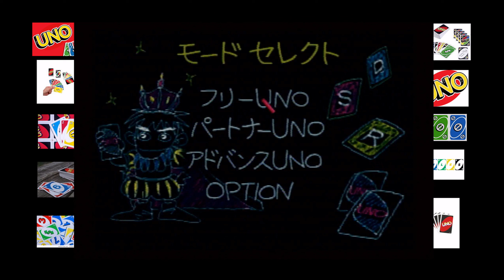Uno DX 5 Player 200 Point Game